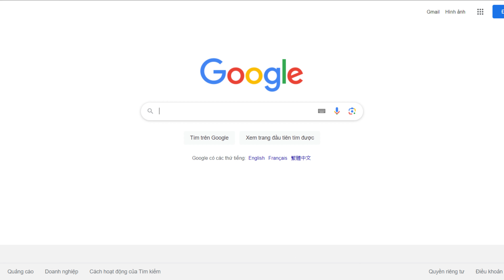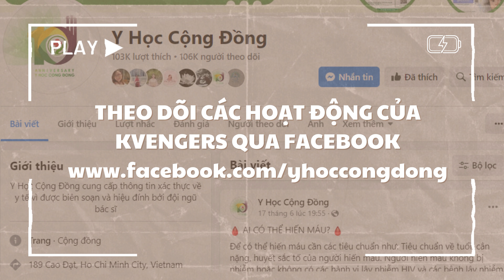Trà kombucha có hỗ trợ điều trị ung thư? - Dinh dưỡng cho bệnh nhân ung thư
TS. BS. Đào Thị Yến Phi giải đáp thắc mắc của bệnh nhân: "Uống trà kombucha có hỗ trợ điều trị ung thư?"
Nội dung được trích xuất từ chuỗi webinar thuộc dự án Kvengers.
"Kvengers - Giải mã tin đồn về ung thư" là chương trình được tổ chức bởi Y Học Cộng Đồng, Đại học Y Dược Huế và mạng lưới các bác sĩ, cộng tác viên đa ngành với mục tiêu bảo vệ cộng đồng, đặc biệt là những bệnh nhân, người thân, khỏi những thông tin sai lệch về ung thư và điều trị ung thư.
Hoạt động này nhận được sự hỗ trợ của U.S. National Academies of Sciences, Engineering, and Medicine (NASEM) để cùng phát triển Mạng lưới chuyên gia phản biện tin sai về y tế ở các nước Đông Nam Á.